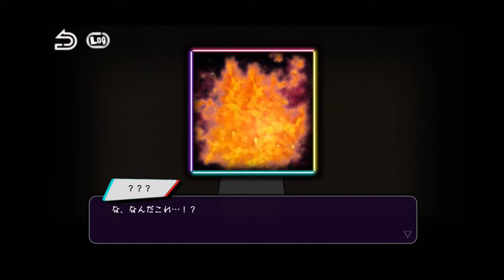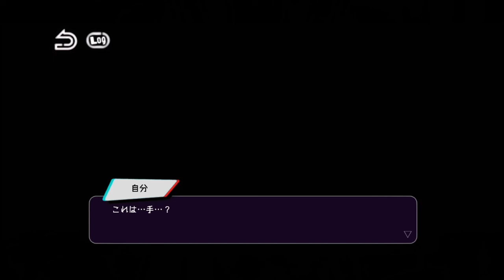支配を乗り越えろ！！NO NAME、新たな輝き！！【絶望プリズン】実況 Part21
NO NAME、支配からの卒業！！
やりたいことをやるのが一番さ！！